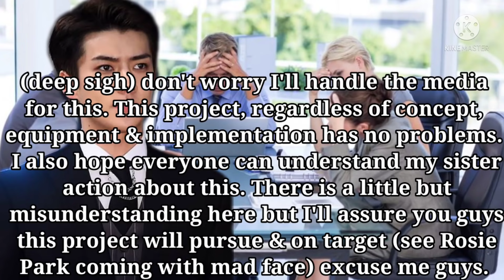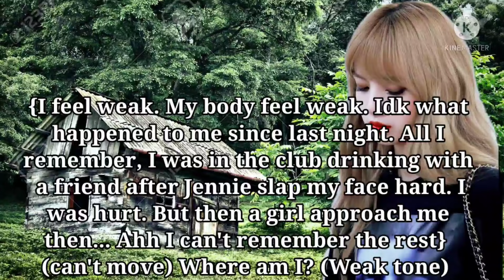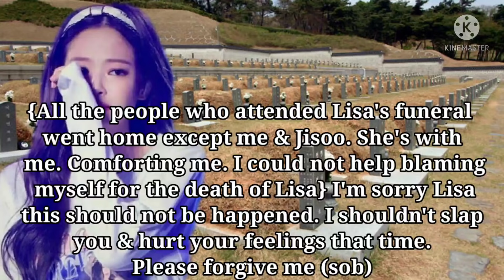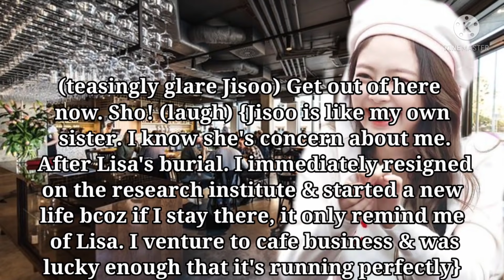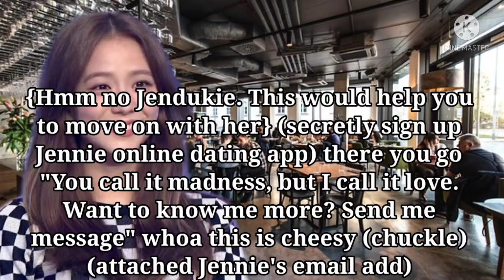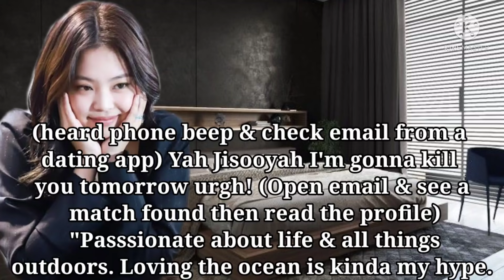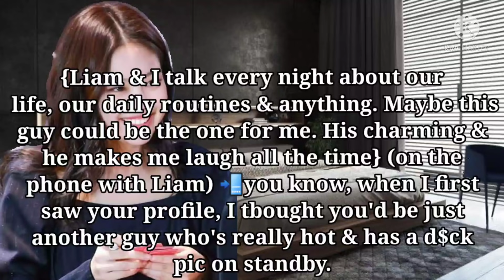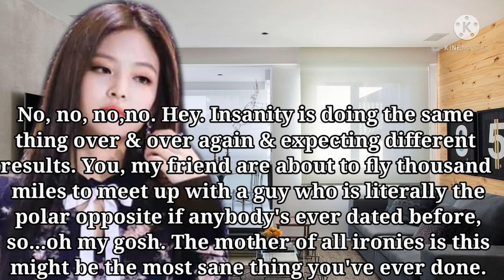Jenlisa ff - Lover of the sea ep4 | Jennie Lisa